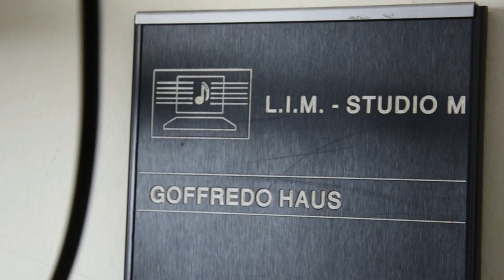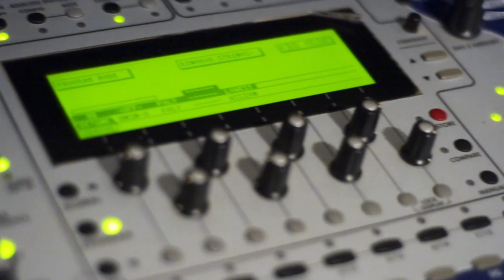Lab Presentation: LIM (Italy)